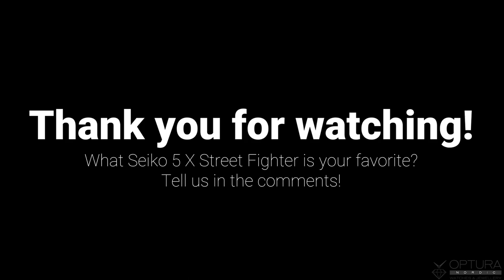Seiko 5 X Street Fighter "Ryu" Unboxing - Optura Nordic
This year´s hottest watch collab; Seiko 5 X Street Fighter!
This is the last watch in the collection and it´s a real treat. Based on the character Ruy from Street Fighter, this is a "Must-have" for all collectors.